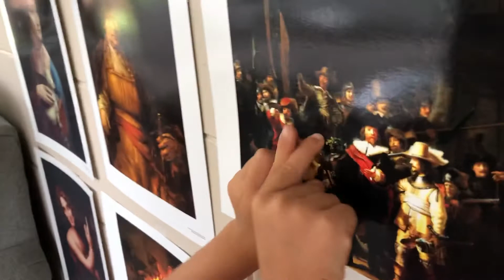Lucy Exams 2020 Picture Study